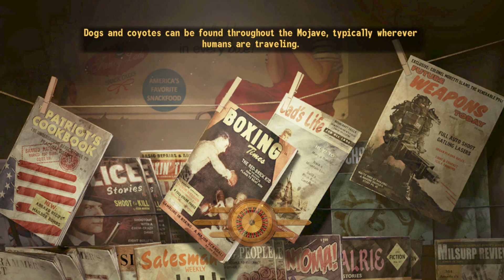Fallout New Vegas Modded Playthrough Part 231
We learn the cautionary tail of breaking Asimovs Laws.